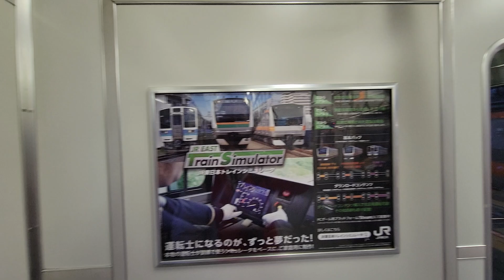[JR]中央線快速(往豐田) 立川—豐田段前方展望行車片段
乘車區間:東京—豐田
本段由立川—豐田
車型:JR東日本209系1000番台電動列車
終點站:豐田